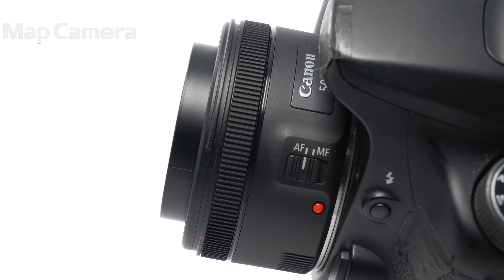Canon (キヤノン) EF50mm F1.8 STM 美品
Canon (キヤノン) EF50mm F1.8 STM

【付属品】
元箱・取扱説明書・レンズフロントキャップ・レンズリアキャップ

【人気の理由とは？】STMを搭載しスピーディーなAFが可能に！約160gと軽量で初めての単焦点レンズとしてもおすすめです。